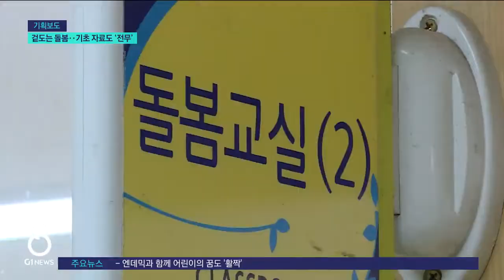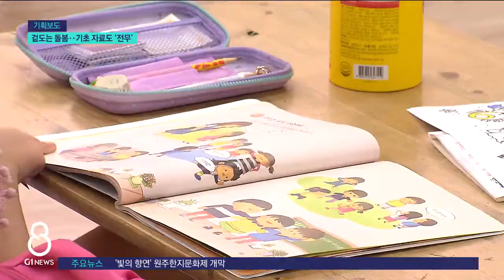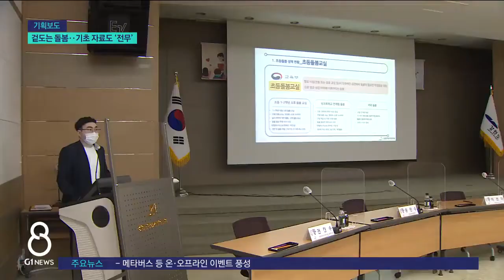[G1뉴스] 겉도는 돌봄..기초 자료도 '전무'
[앵커]
도내 돌봄의 실태와 문제점을 짚어보는 기획보도 세번째 순서입니다.

오늘은 부처별로 쪼개진 돌봄정책의 문제점과 제대로 된 수요 파악조차 없는 실태를 보도합니다.
송혜림 기자가 취재했습니다.

[리포터]
/돌봄정책은 운영 주체와 성격에 따라 모두 5가지로 나뉩니다.

교육부가 운영하고 있는 '초등돌봄교실'과 보건복지부에서 운영하는 '다함께돌봄센터'와 '지역아동센터',

그리고 여성가족부가 운영하는 '청소년방과후 아카데미'와 '아이돌봄서비스' 등입니다./

◀ S / U ▶
"앞서 보신 것처럼 돌봄 정책을 맡아서 관리하는 관련 부처가 전부 다르기 때문에 막상 현장에서는 운영하는 사람도, 이용하려는 학부모도 혼란스럽다는 지적이 잇따르고 있습니다."

/예를 들면 이렇습니다.

면 지역에 살고 있는 한 학부모가,

8살, 10살, 그리고 14살의 자녀가 있다고 가정해 보겠습니다.

막내는 학교돌봄에 어찌어찌 맡길 수 있다해도,

둘째는 3학년이라 지역돌봄센터에 맡겨야 하는데 알음알음으로 어렵게 알아내도 빈자리가 없으면 예약을 걸어 두어야 합니다.

또 중학생인 첫째는 청소년 방과후 아카데미에 맡겨야 합니다.

돌봄센터의 운영 방식에 따라 수혜 대상과 프로그램 등이 모두 다르기 때문입니다./

[인터뷰]
"퇴근하실때 여기 들러서 아이데려오시고 또 저기 들러서 데려오시고 또 마지막으로 다른 곳에서 데려가시고. 그런 식으로 한곳에 한꺼번에 맡기고 싶어 하시지만 그런 여건이 되지 않아서."

수요에 대한 정확한 파악도 없다는게 더 문젭니다.

교육부, 보건복지부, 여성가족부는 물론 교육청과 일선 자치단체 등 어디에도 돌봄 서비스 수요에 대한 조사 자료가 없습니다.

정책 입안의 기본이 되는 데이터가 없다는 얘깁니다.

[인터뷰]
"통합돼있지 못하고 담당하는 부서들이 다르고 분절적으로 운영되고 있는 게 현실입니다. 사실 학부모들이 이용하시기에 어려움이 있고, 저희도 지역·기관 간 협력하는 부분에도 조금 어려움이 있어서."

때문에 정부와 지자체가 나눠 시행하고 있는 돌봄 정책을 통합 관리하는 가칭 '강원도형 중간 지원조직'을 만드는 방안 등이 시급합니다.

[인터뷰]
"강원도 지역 특성상 지역의 유휴공간이라든지 인적자원, 귀농귀촌인구라든가 경력단절여성 등의 인적자원을 활용해서 지역이 협력하는 지역협력형 서비스 모형이 아무래도 강원도에서 적합하다고 생각되고요."

이같은 모형이 개발된다면 시군별 특성에 맞는 '돌봄 바우처 사업'이나 '지역협력형 연계사업'으로도 확대할 수 있다는게 전문가들의 전망입니다.
G1뉴스 송혜림입니다.